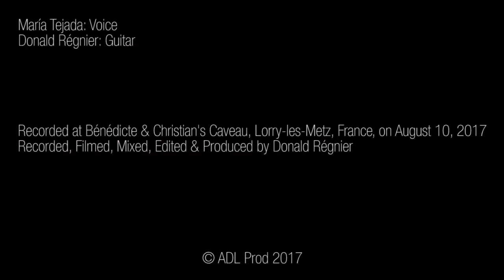Te Extraño - María Tejada & Donald Régnier [ADL Sessions]